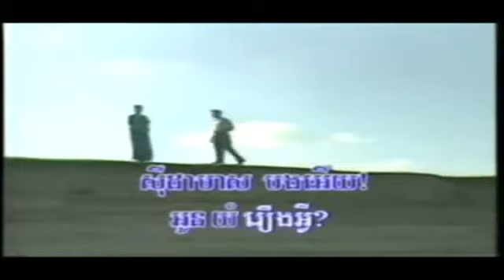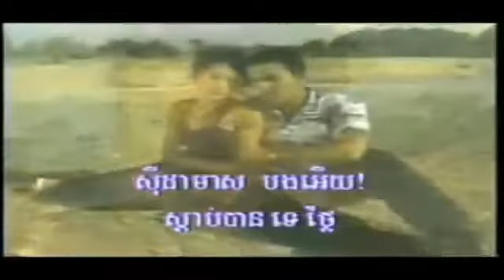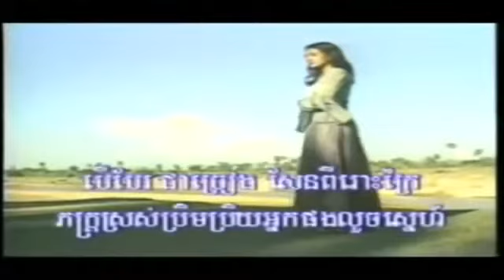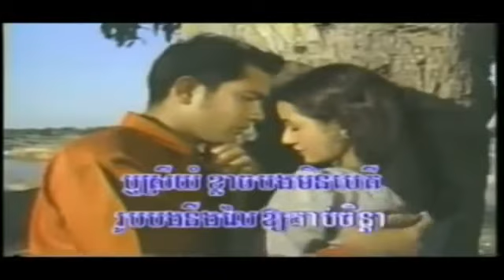សី្ ដាមាសបង (ភ្លេងសុទ្ធ) ច្រៀងខារ៉ាអូខាតាម youtube.khmer karaoke sing along.